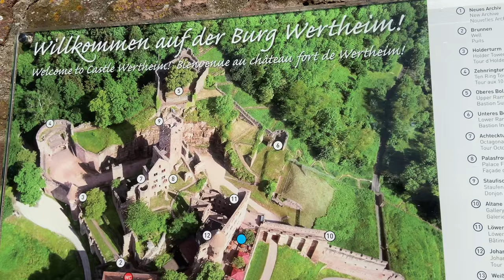Let's go to Wertheim Castle 🏰 a mini vlog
Wertheim castle (or burg) is such a sweet place, I love the cute town and the castle is really  in a beautiful spot! In this mini vlog we will walk through the town, up to the castle, enjoying all the views of the stunning German architecture. I am so in love with this place, and I'd love for you to enjoy it as well. I have been here once before, but it was very foggy so we couldn't see much of the views, especially from the top (we saw just white fog haha). This time, it was super clear and beautiful weather, the only thing was the wind...

About Wertheim castle:
The ruins of Wertheim Castle, one of the largest stone castles in southern Germany, are enthroned on a mountain spur between the Main and Tauber. The people of Wertheim also like to rave about their "castle" not only because of this special topographical location, which apparently allows the castle and old town to merge into one unit.

I personally would really recommend to visit this town if you are in the area, or not far away. They also offer great gelato!

I hope you enjoyed this mini vlog, and have a great day♥︎ And feel free to let me know what you want to see next!

Prod. K!o